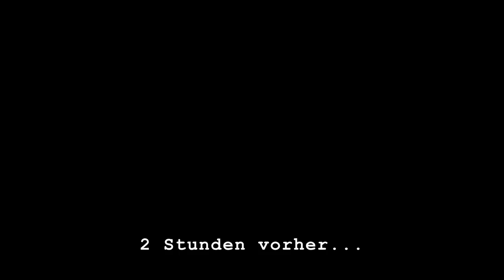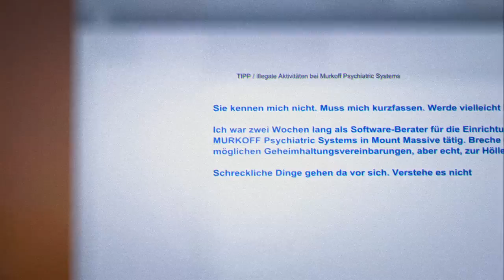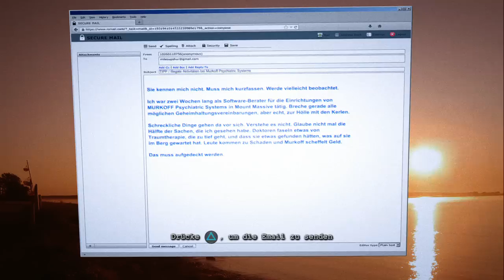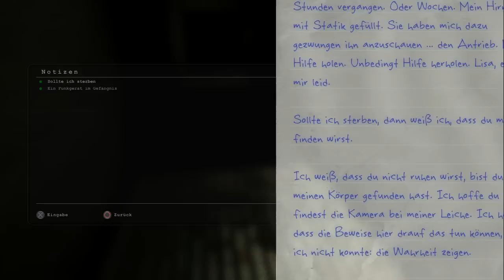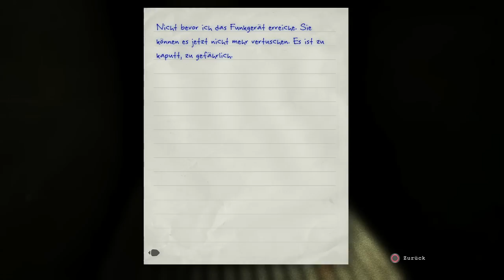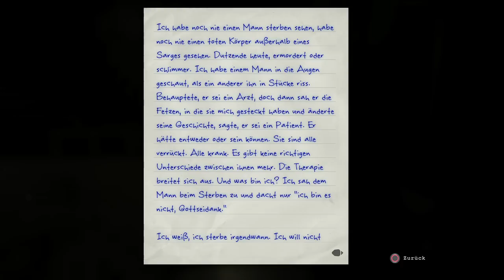Let's Play Outlast: Whistleblower - Part 1 - Bester Job der Welt [HD]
Ich hab mich wohl von der anziehenden Stellenbeschreibung locken lassen: "Seriöser Irrenhausbetreiber sucht begabten Whistleblower. Ohne Risiko.".

Das ging ja wohl in die Hose, aber wenigstens haben wir so den Lauf der Hauptstory angestoßen. Nur leider hilft das dem armen Waylon nicht.

Im Übrigen habe Ich diesmal auf das "Deutsch" im Titel verzichtet, da Ich mal probiere, ob das mit den Episodentiteln passt. Dürfte jetzt ja jeder sehen, dass das Deutsch ist.

Immerhin kannte Ich hier noch die Schreckstellen ^^

Und eure Bewertungen kenne Ich bald auch.
Infos zum Spiel:

-Horrorspiel für PC und PS4
-Entwickelt 2014 von Red Barrels Games
-Die Story handelt von Waylon Park, dem Whistleblower, der Miles Upshur die Informationen über Mount Massive zuspielte und spielt vor und nach der Hauptstory.